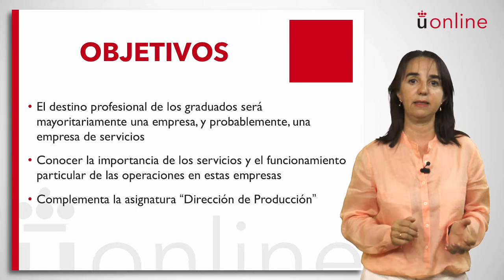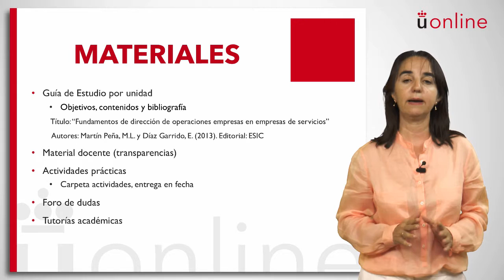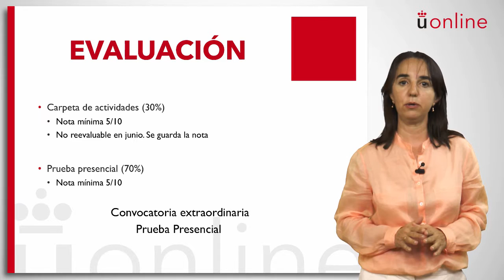Dirección de operaciones en empresas de servicio - MªLuz Martín Peña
Presentación de la asignatura: Dirección de operaciones en empresas de servicio
Profesora: María Luz Martín Peña
Titulación: Grado Semipresencial en Administración y dirección de empresas